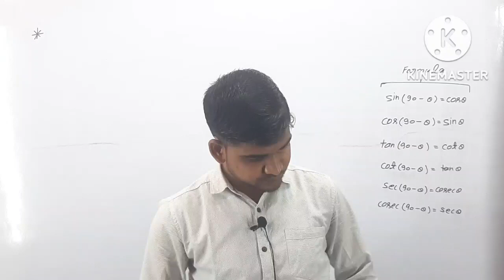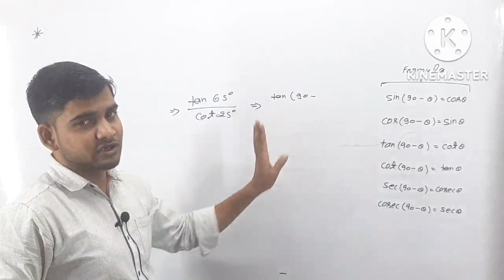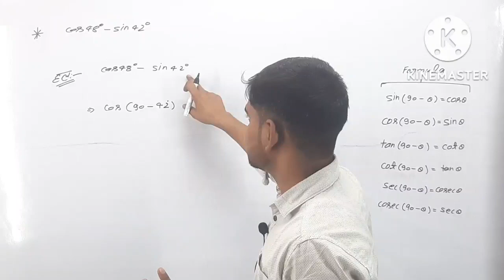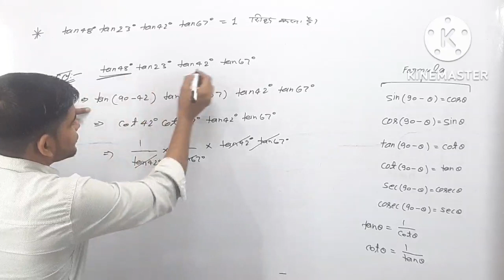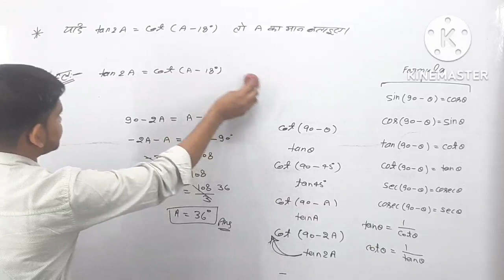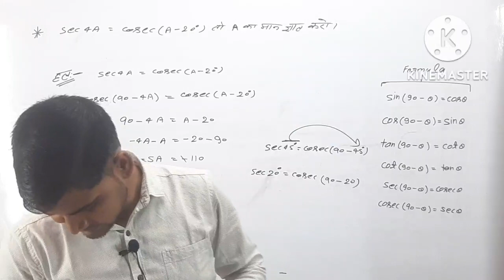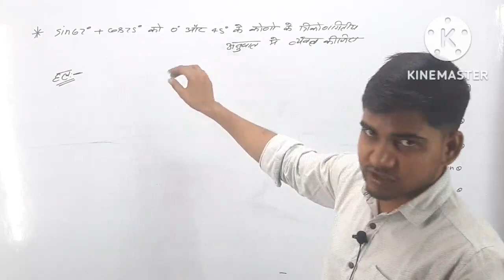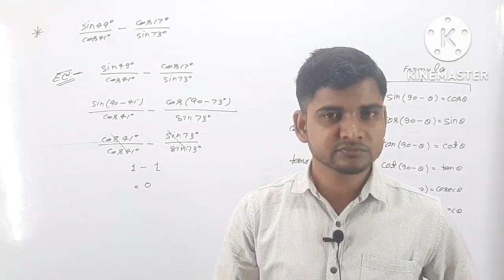Math Class10 Trigonametry Part6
Math Class10 Trigonametry